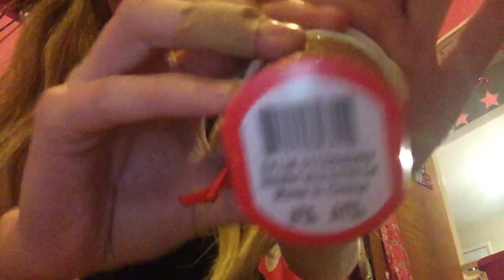Target 90% off Christmas clearance haul